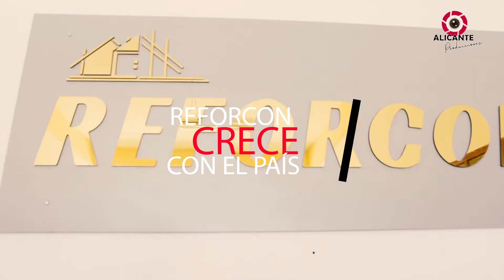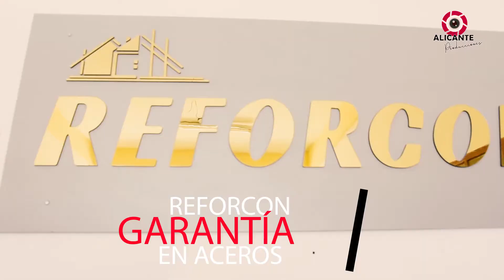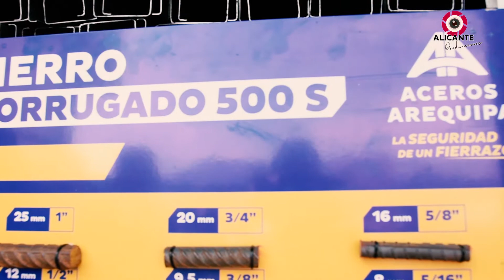REFORCON SUCURSAL MUTUALISTA